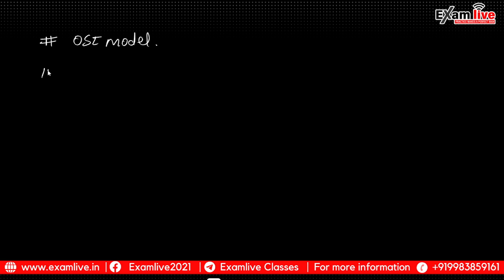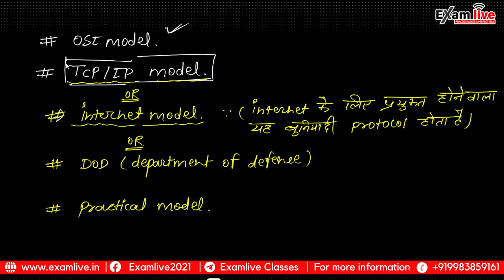TCP/IP Model Explained | Computer Networking | full Explanation By - Hrish Sir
Examlive India’s leading Government Jobs Preparation platform (सरकारी नौकरी की तैयारी) helping Millions of Students study anytime, anywhere .

🎯 Computer Special by Hrish Sharma sir

📱 Why Choose Examlive YouTube channel for Competitive Exam Prep. :-
🔴 Live Sessions
📖 Study in your own schedule anytime anywhere
👨‍🏫 Rajasthan Best Faculty at your doorstep